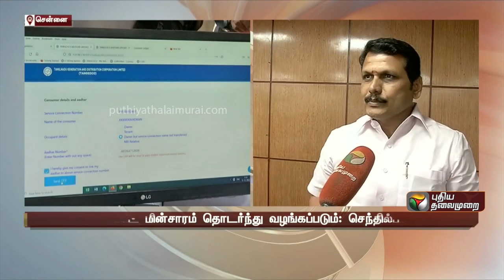மின் இணைப்புடன் ஆதாரை இணைக்க கடைசி வாய்ப்பு: செந்தில்பாலாஜி | PTT